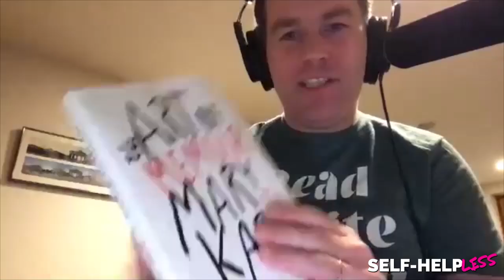Mike Birbiglia!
The girls are joined by the hilarious comedian, director, and producer, Mike Birbiglia! Mike shares some hot tips from his favorite self-help book, how he manages his mental health, and some wild stories about his career. Plus, find out Mike's mindset hack for feeling good about your day-to-day.